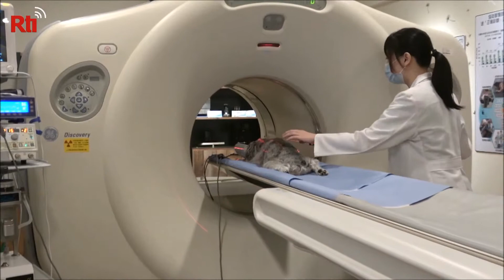CT scan for pets |Taiwan News | RTI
National Yang-Ming University has introduced PET-CT scans for pets, a first for Taiwan. PET refers to positron-emission tomography, a technique that can better detect cancer in its early stages and monitor the spread of the disease after surgery.